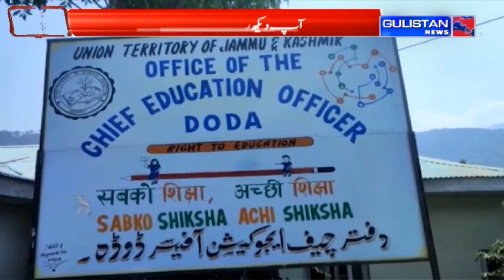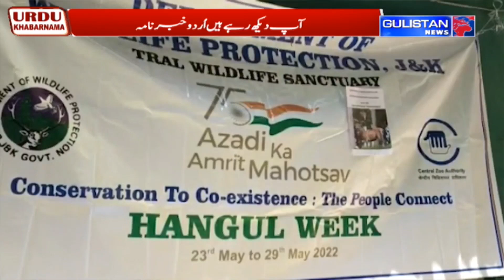Urdu Khabarnama || Gulistan News||JammuAndKashmir